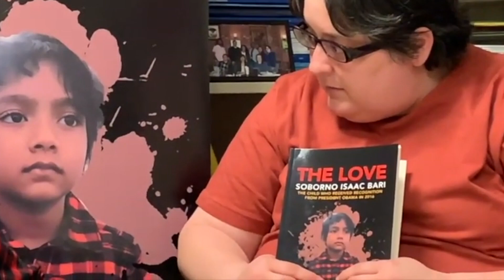The Love: Jewel Redwanur met with Soborno in USA